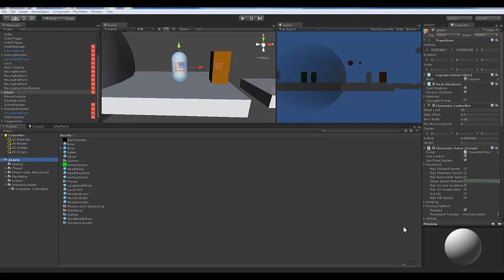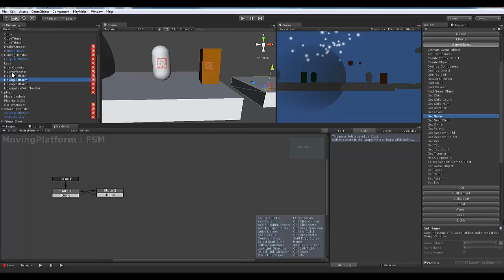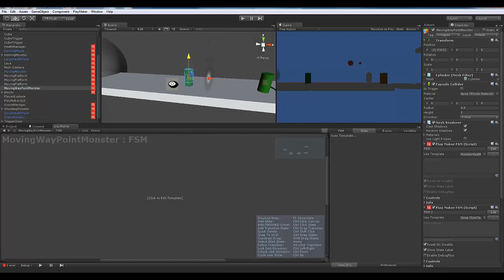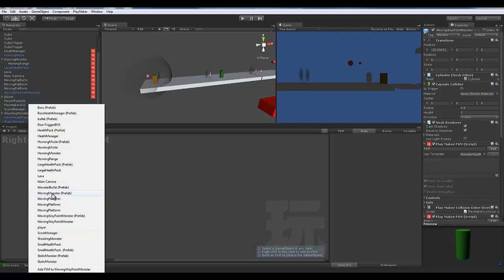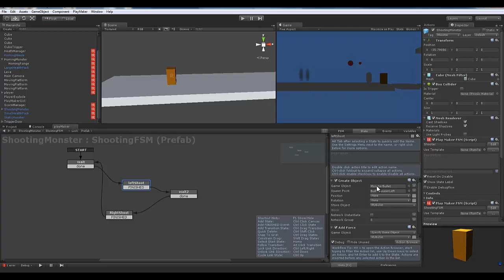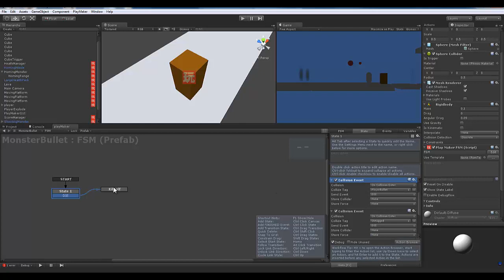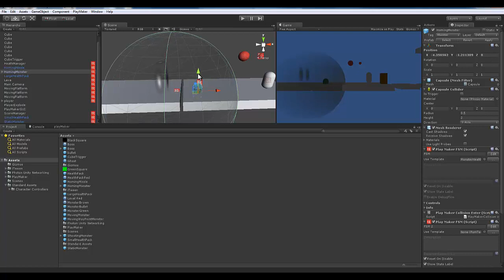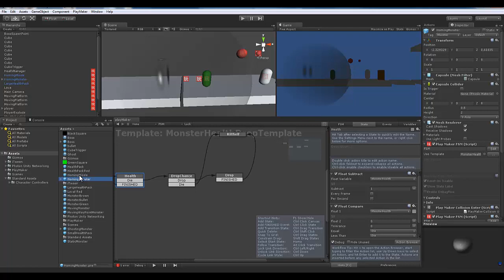2D Platformer Monster Fix